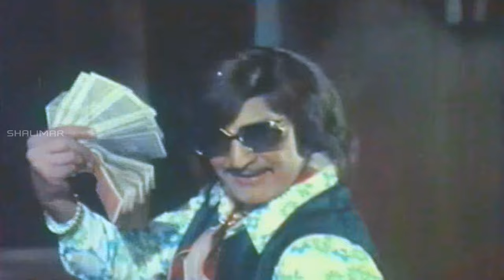Devudu Chesina Manushulu Movie || Devudu Chesina Manushullara Video Song || NTR, Krishna, Jamuna